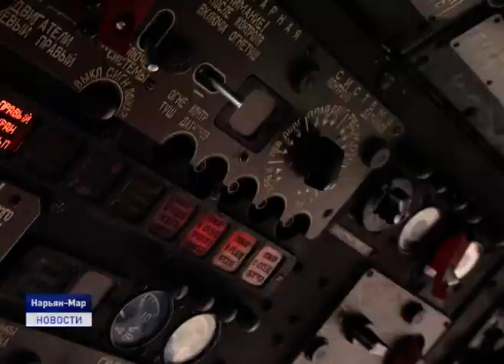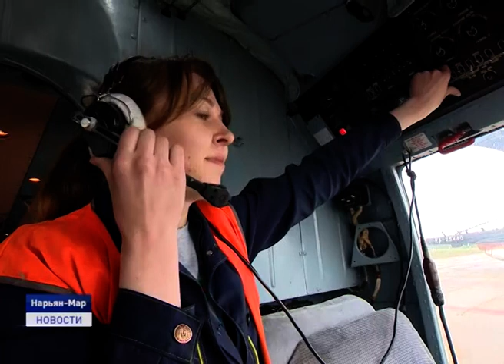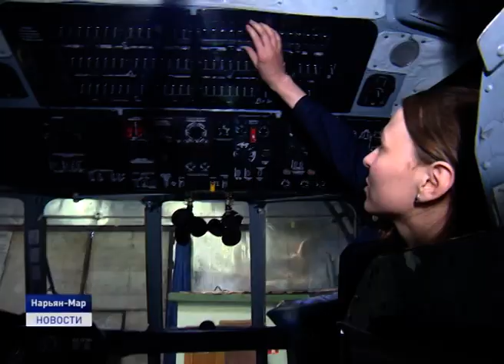НЕБО НАЧИНАЕТСЯ НА ЗЕМЛЕ: АВИАТЕХНИКИ СЁСТРЫ ПОЛОЦКИЕ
Минтруд на треть сократит список запрещенных для женщин профессий. С 2021 года женщины смогут водить большегрузы, управлять электропоездами и служить на кораблях. Наш следующий материал- о хрупких девушках, которые наравне с мужчинами занимаются обслуживанием вертолетов. Сёстры-близнецы Виктория и Алёна Полоцкие уже два с половиной года трудятся в авиационно-технической базе Нарьян-Марского объединенного авиаотряда и ничуть не жалеют о сделанном когда- то выборе.